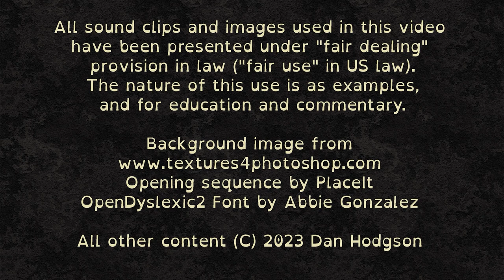3000 Best Albums [2384] Tom Petty & The Heartbreakers - Into the Great Wide Open (1991) Mini Review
7.6/10 Decent story pop-rock songs, with production that sounded familiar...

Steaming links for the album are at the bottom of this description text.